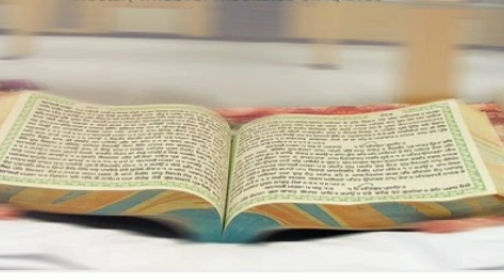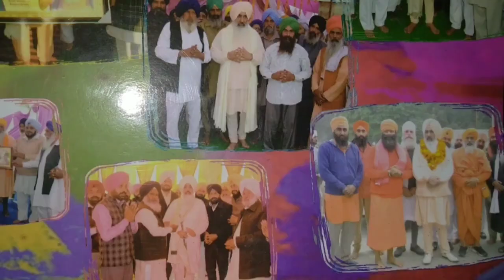Yaari jdo di fakira.. Full video| sant darabara singh ji lopon|sant jora singh ji lopon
History of the Loponian Fellowship of Saints

  During the Odyssey of Sri Guru Hargobind Maharaj, the Sixth Temporal Ruler,throughout the Punjab, the Sikh Sovereign inquired from the pilgrims as to the genial nature of the inhabitants of the dust-swept plains of the township of Lopon,the pilgrims advised the King to avoid it as the people only worshiped long dead Pirs, to which the Guru replied “in whichever favorable direction fate leadeth my steed, in that prosperous way alone will I be lead”. In accordance with this decree it so happened that the Guru’s caravan mysteriously arrived at the opportune gates of Lopon.

  Indeed it seems that the Majestic One intended all the time to visit this sacral landscape himself. Immediately upon his arrival the Guru was overwhelmed by the loving reception he received from the jubilant townspeople who showered him with flowers and rejoiced at his glorious entrance into their fair city. Many divine offerings were made, praiseful tunes and hymns were uttered, a royal feast was served and many benedictions were sought by the pious Loponian residents. Upon departing, the Guru was deeply touched by the affection showered upon him, in his closing remarks he thanked the villagers for their pious hospitality and he offered unto them an ornamental turban and a hilted sword, the people humbly accepted the turban, though they meekly denied the sword, the all-knowing Messiah laughed and proclaimed “As ye wish, but from now onwards thy tongue's wits shall cut as swords and whatever thou sayest shall come to pass”.

  Furthermore the Sixth Guru granted boons unto the Loponian township when he foretold that a great Lineage of Illuminated Seers would walk it’s earth in the near future and that the Saints who adorned it’s succession would shine in the worldly and spiritual spheres and would reign with equal power and glory as he himself possessed. For he himself proudly proclaimed “I myself shall reside upon the throne of this lineage, know that whosoever taketh this seat of authority is my very form and semblance”. With that he departed, leaving an everlasting stamp of his divine presence in this land of visionary saints.

 Baba Bhagat Singh Ji

     This highly esteemed holy man has a special place in the hearts of his followers as he was the first Perfect Master to hail from the Lopon lineage itself, thus fulfilling the Sixth Guru’s prophesy. In fact the Guru had foretold that four saints in the guise of men, unknown to the common people would guide the people with their divine prowess, and the fifth would be the visible hermit who spoke unto the world. This was Baba Bhag Singh Ji, the stoic ascetic who meditated for 40 years at this sacred place, in fact from his very infancy he revealed divine inklings and spiritual tendencies, seeking out the holy and the pious and performing miracles even as a child. As a youth he prophesied that the day was coming when the Sixth Sovereign’s holy advice would come to full fruition and that the village of Lopon would be as a beacon of spirituality, a reservoir of knowledge an oasis of holiness, a seat of higher learning fostering pundits, sages and intellectuals alike all striving in the halls of wisdom for final liberation. Many towering white temples would dot the rugged terrain beautifying it, they would be built by the future masters and would hold religious prayers day and night. In particular one young master would brighten the horizons of enlightenment as a world teacher of sorts preaching from the Holy Guru Granth Sahib, scriptural writings and erecting prayer halls, temples and establishing pools of pilgrimage all over the Punjab whilst attaining much renowned fame. The great master Baba Bhag Singh Ji lived to the ripe old age of 85 before passing on the sacred duties of the hermitage to his dearest disciple Baba Mitt Singh Ji.

Baba Mitt Singh Ji

  During the long spells of meditation performed by Baba Bhag Singh Ji the sterling ascetic came across a young sage Baba Mitt Singh from Lopon, with his celestial eye the aged Baba foresaw in this youthful hermit his own successor and in due time after years of guidance he passed the mantle of succession unto Baba Mitt Singh Ji who took over the sacred mission at the age of 21. Blessed with the spiritual powers of his predecessor Baba Mitt Singh further spread the divine message of Guru Nanak and solidified the holy name of the Loponian Lineage throughout India.